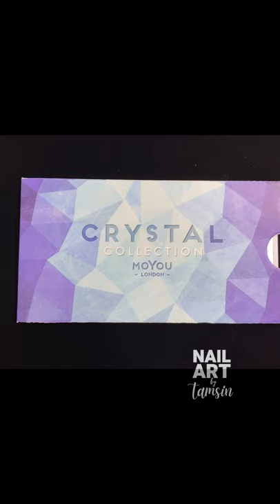Malachite Nail Art Tutorial | DIY Nails Art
I am an absolute sucker for green gems and stones and malachite is one of my favourites, with so many shapes and shades of green. I've recreated this beautiful stone in nail art, on a holographic gold background, and I am SO happy with how it came out!! This is surprisingly easy to DIY by using a layered stamping plate from MoYou London.

► I'm Tamsin, and I love all things nail polish and nail art.

I'm also on TikTok: @nailartbytamsin

► Products used:

Base colour: Koh-I-Noor by A England

Stamping plate and polishes from MoYou London: Crystal 07, Pine Tree, Mint Condition, Black Knight.

None of the above is sponsored, these are just the products I like and use!